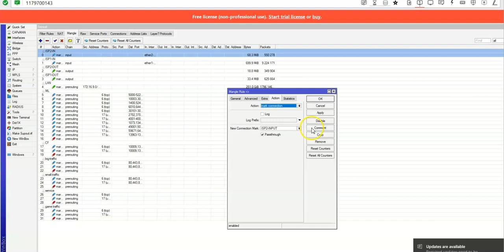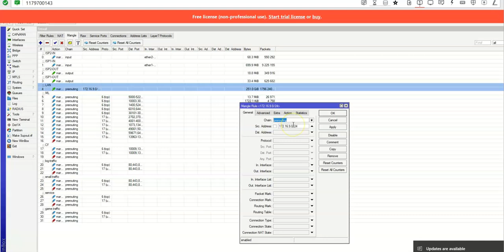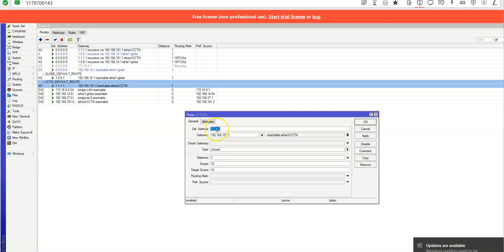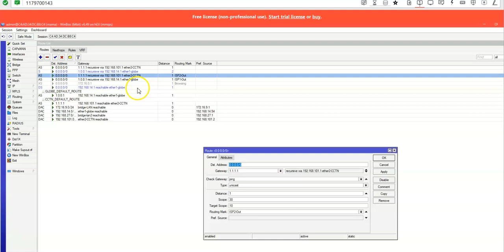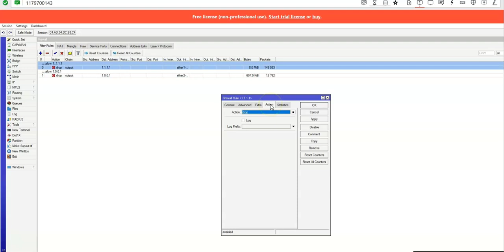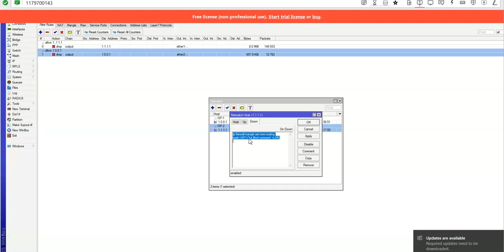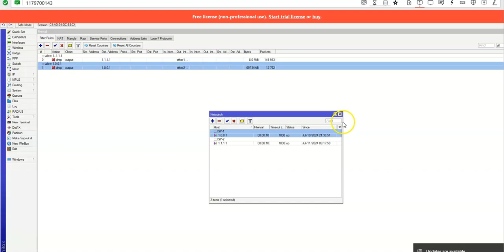DUAL ISP RECURSIVE ROUTING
👋 Hey there, Ismol Teribol fam! 🎉 Join us on this incredible journey of tutorials where we explore, learn, and have a blast together! 🚀

- 🆕 Early access to our latest content!
- 🤩 Join a community of 16k awesome individuals!

- Assorted tips, tutorials, experiences, lessons

- 💬FB: Amaba Salonoy Justina: justina.besin.9

Your likes, comments, and shares keep us going. Let's build something awesome together! 💪